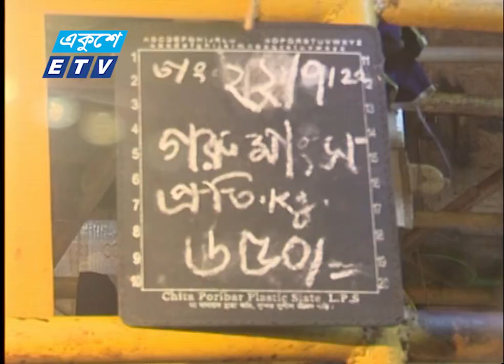সাপ্তাহিক ছুটির দিনে বাজার স্থিতিশীল তবে কমেছে সবজির দাম | ETV News